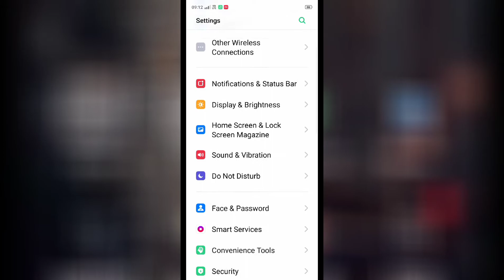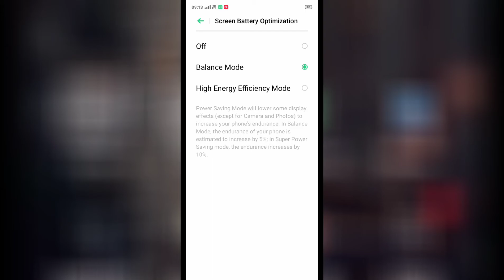OPPO A7 , A9 2020 , Battery saving tips and tricks